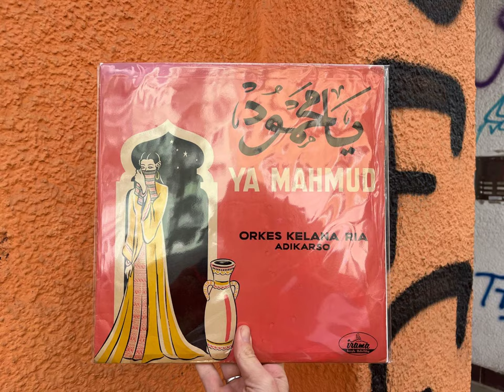Habibi Funk // حبيبي فنك : Kelana Ria - Ya Mahmud (Indonesia, 1961)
MUSIC TRAVELS - ARABIC MUSIC - INDONESIA: "orkes gambus" is a indonesian / malaysian genre heavily influenced by arabic music and culture, centered around the "gambus", a group of string instruments (الترجمة العربية بالأسفل). the genre's prime instrument derives from instruments brought to indonesia by arabic traders from yemen and saudi arabia as early as the 15th century. the often arabic perceived musical genres are called "drama padang pasir" ("music of the desert"), the music is both played as background for religious songs as well as for non religious dances. in malaysia improvised gambus play often bridges the time on radio and tv before a prayer broadcast. the covers pictured are taken from 2 releases by orkes kelana ria, released in the early 1960s on the irama label. we uploaded a track from from the "ya mahmud" album sung by munif bahasuan to our youtube so you can get an idea of this interesting example of music instruments and traditions traveling and getting adopted locally. thank you sofiane from @groovyrecord for introducing us to these records, also make sure to check out their re-releases of music from Indonesia. // (اوركيس جامبوس) نوع موسيقى من إندونيسيا وماليزيا متأثر بالموسيقى والثقافة العربية ويتمحور حول (الجامبوس) وهو مجموعة من الآلات الوترية. جاءت الآلة الأساسية لهذه الموسيقى إلى إندونيسيا من خلال تجار عرب من اليمن والسعودية في أوائل القرن الخامس عشر. تصنف الموسيقى العربية في إندونيسيا كموسيقى الصحراء (دراما بادانج باسير) وتستمع في الإطار الديني والغير ديني. عادة تشتغل هذه الموسيقى في ماليزيا في التلفزيون والراديو قبل موعد الأذان.
تأتي الصور المستخدمة من اطلاقات فرقة (اوركس كيلانا ريا) على شركة (ايراما) للتوزيع في أوائل الستينات. نشكر سفيان من (جروفى ريكورد) الذي عرفنا على هذه الاسطوانات ونشجعكم الاطلاع على إصداراتهم الأخرى من إندونيسيا.